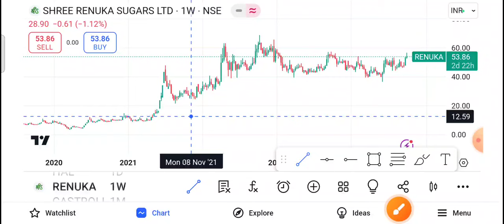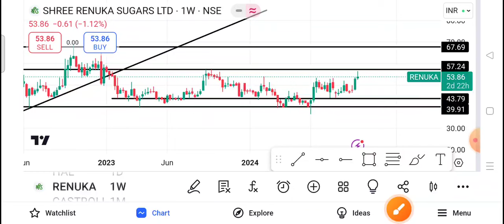Renuka Sugar Share Latest News | Renuka Sugar Share News Today | Renuka Sugar Share Price Today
1-) Shree Renuka sugar Share
2-) Shree Renuka sugar share news today
3-) Shree Renuka sugar share latest news
4-) Shree Renuka sugar share price
5-) Shree Renuka sugar share analysis
6-) Shree Renuka sugar share price today